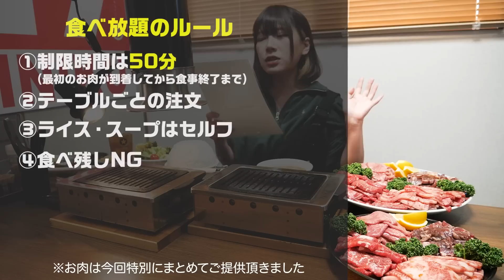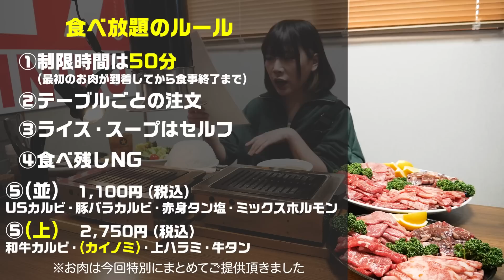【大食い】巨大焼肉定食5kg制限時間50分で完食できるかチャレンジ【海老原まよい】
牛タンもカルビも全部食べ放題！！！

○越智さん×えびまよのコラボラーメン販売中！！🍜

〒151-0051
「株式会社KNOCK えびまよ」宛